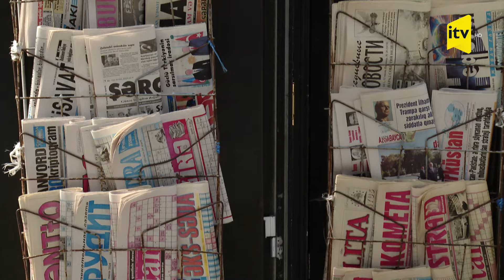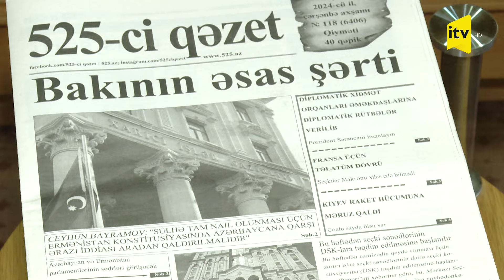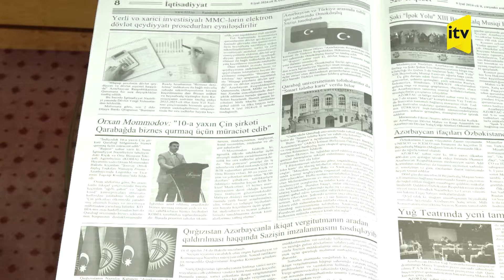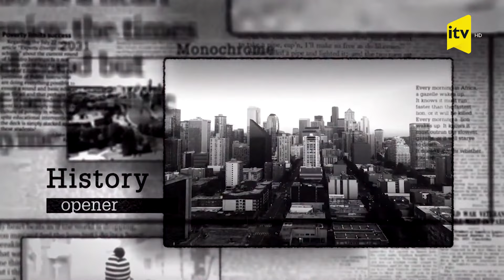Rəşad Məcid | Qəzet çapı dayansa,böyük həyəcan yaranmaz, yalnız yaşlı nəsil böyük narahatlıq keçirər